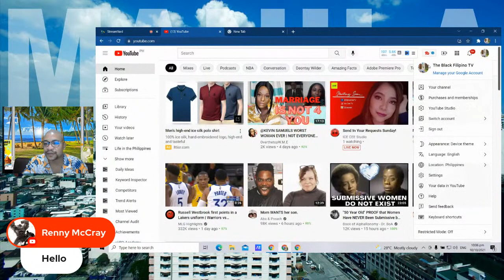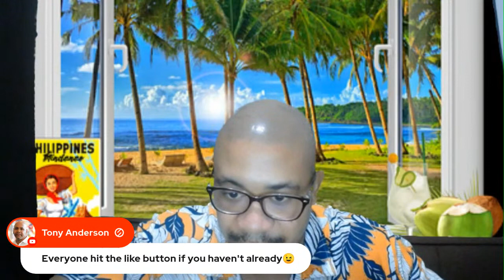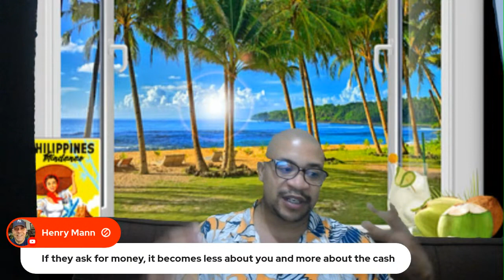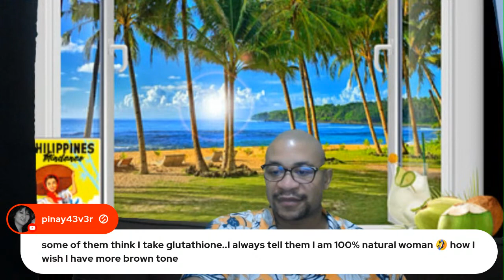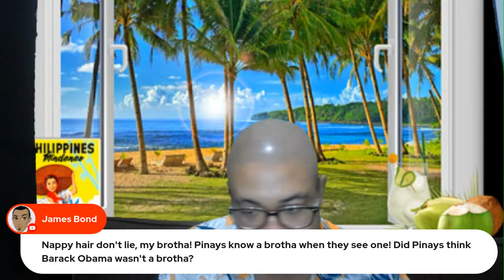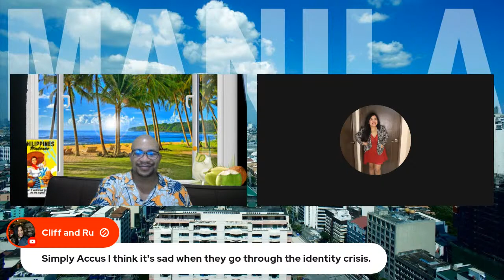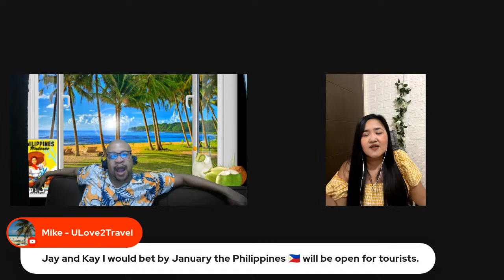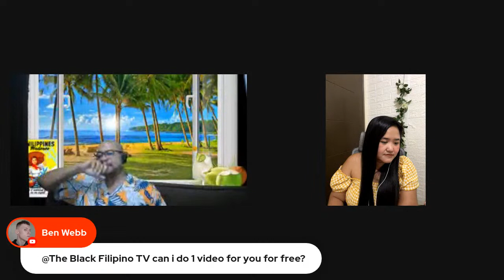The LOVE You GET In The PHILIPPINES Is It The Money Or The Culture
Let’s talk about the love you get when you visit the Philippines. Is it the money or the culture? You need this when you retire.

I have made some great life changes since I have been here.

Get a shirt that represents your journey fauxtonomy.creator-spring.com